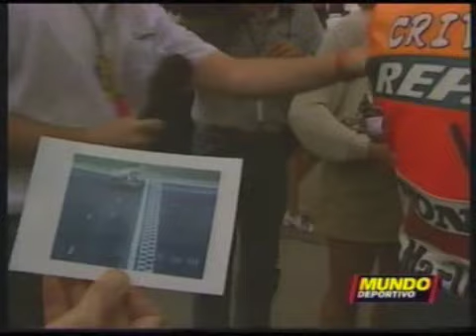Álex Crivillé, la historia de un campeón (2ª Parte)